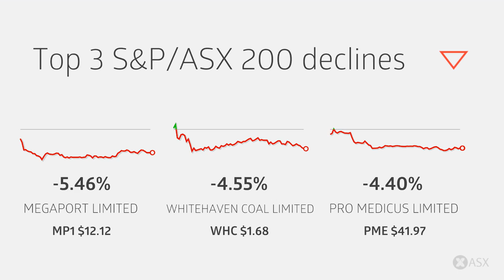ASX Daily Market Wrap